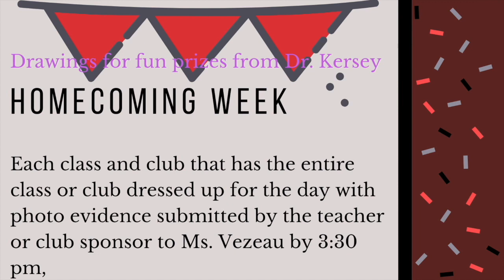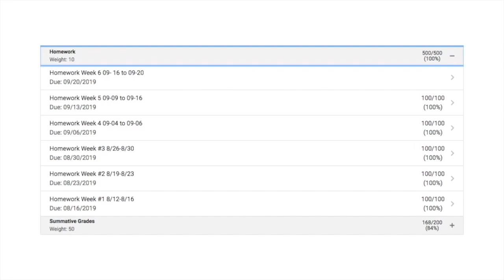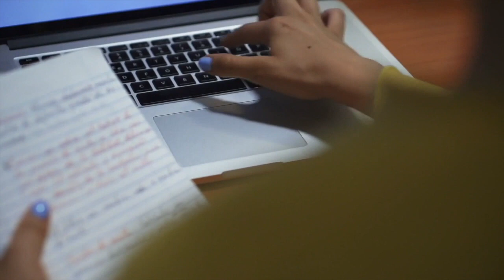MS 9.25.19 Extended Version Revised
This video is about MS 9.25.19 Extended Version Revised